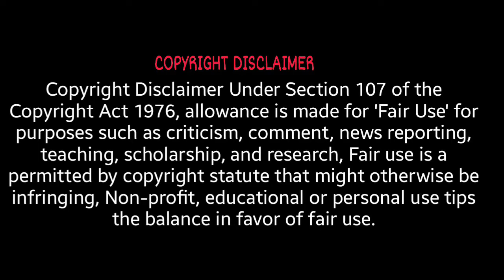এই হাসপাতালটিতে রয়েছে অতৃপ্ত প্রেতাত্মার বাস||Paranormal Activities Of Old Hospital On College Hill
1. Some parts of this video like music, pictures, and videos are sourced from the web. The Fear Reboot does not declare any ownership and is ready to give the rights to whoever it is due.
2. Multiple sources have been referred to create the content and story for the videos

please email

এই হাসপাতালটিতে রয়েছে অতৃপ্ত প্রেতাত্মার বাস
paranormal activities of old hospital on college hill
কলেজ হিল এর পুরনো হাসপাতাল
old hospital on college hill
old Williamson hospital
haunted hospital on college hill
what makes williamson hospital haunted
unexpected noise in old hospital on college hill
what are the hauntings of hospital on college hill